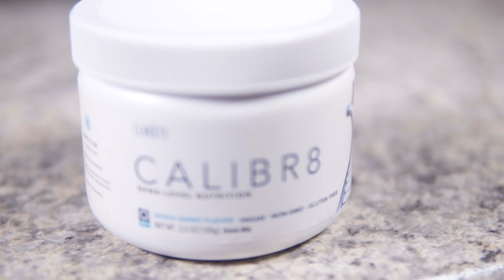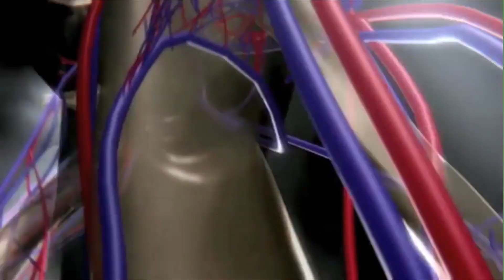CALIBR8 - Bounce Back To Life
Stress kills. Physical, emotional, and mental stress takes its toll on all of us. Every single day. Learn how you can take control of your health with Clar8ty VP of Product Development Chris Neville.

Calibr8: Flipping The Wellness Switch
Sources of secondary antioxidants, super-fruits or Amazonian berries, can play a buffering role. However, these polyphenols are bulky molecules and have limited absorption to influence cellular oxidative stress. Fortunately, the nutrigenomic ingredient blends in Calibr8 "switch on” gene expression promoting the cells’ own ability to optimize Superoxide Dismutase, Catalase and Glutathione Peroxidase. These critical primary antioxidant enzymes serve
as catalysts to cellular defense. This is further enhanced by Sulforaphane activity using a proprietary bioactive enzyme, myrosinase; required to create the epigenetic response. Research has confirmed Sulforaphane activates over 200 defensive genes for cellular protection. It's widely regarded as the most multifunctional nutrigenomic compound known to science.

KEY INGREDIENTS
Broccoli Sprouts (Sulforaphane – proprietary process): Bioactive
and highly standardized, it retains the crucial enzyme; myrosinase.
Highly absorbable and based on global research that indicates it
helps activate a potent epigenetic switch that promotes beneficial
activity of Nrf2, QR, Glutathione Peroxidase (GPx) and other crucial
enzymes for detoxification and cellular defense, as well as help
suppress NF-kb, a regulator of inflammation.

French Cantaloupe: Superoxide Dismutase – Extramel® (Patent): A
proprietary melon concentrate. This potent antioxidant helps
alleviate stress, fatigue, irritability, and pain; promote better sleep,
increase concentration and optimize internal Superoxide Dismutase
production.

Chaga Mushroom: Prized by various cultures for its healthful
properties, it is rich in nutrients: SOD, B vitamins, flavonoids,
phenols, minerals, enzymes, and pantothenic acid.

Curcumin C3® (Patented): Extracted from the roots of the turmeric
plant it contains clinically safe; 95% tetrahydrocurcuminoids.
Reduces inflammation while eliminating and preventing the
formation of free radicals.